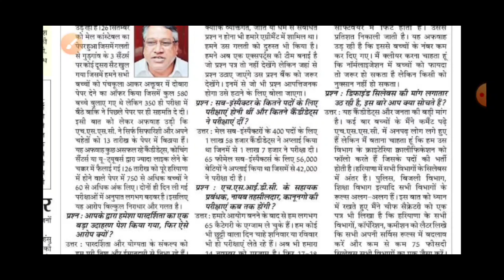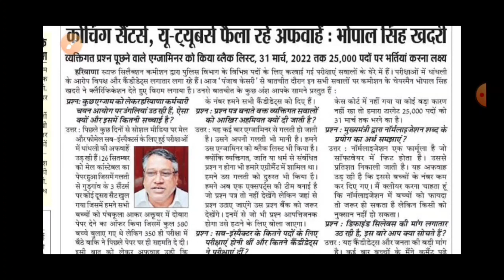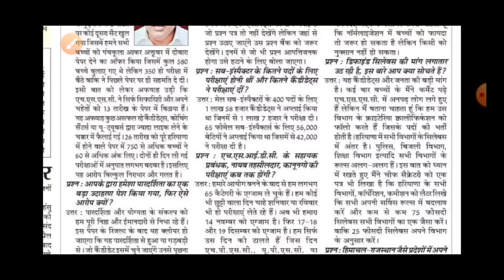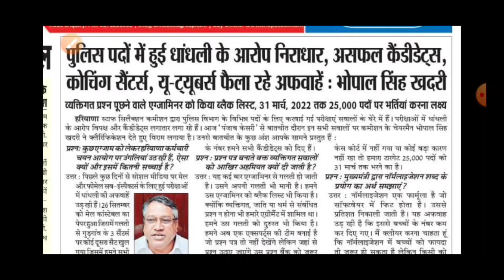Hssc ITI instructor & Haryana Police सभी भर्तीयां जल्द होगी पूरी | चैयरमेन भोपाल सिंह का बयान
Hello Guys